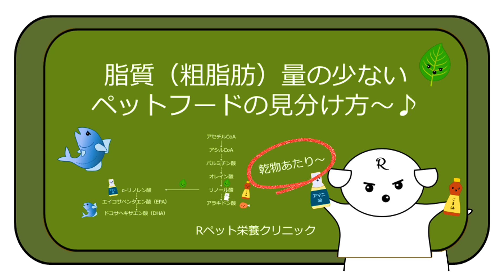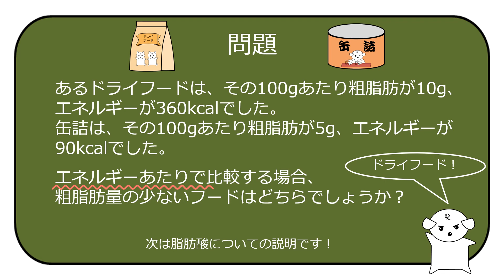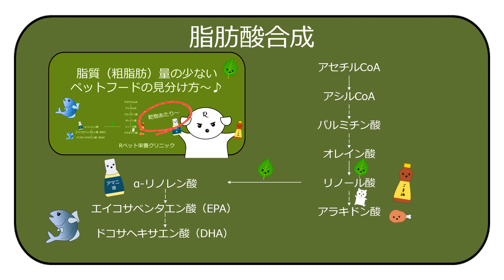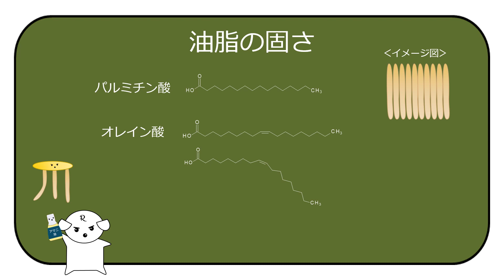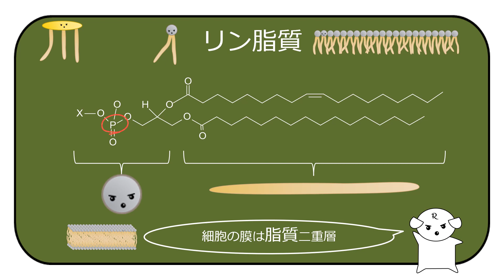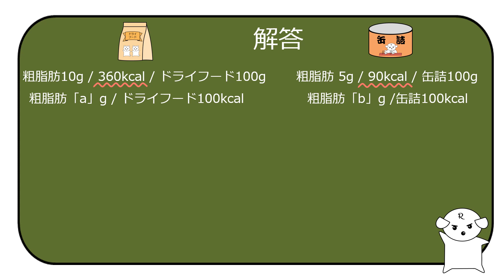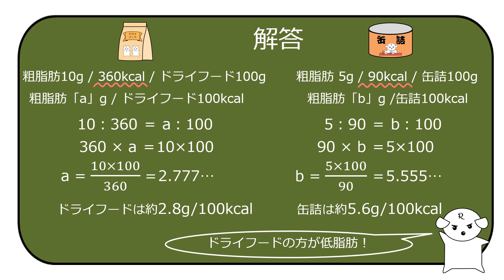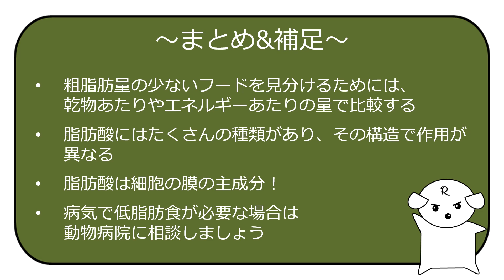脂質量の少ないフードの見分け方（エネルギーあたり）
ダイエットや腸リンパ管拡張症のような病気のために脂質量の少ない食事（低脂肪食）が必要な場合があります。
脂質量の少ないフードを買いたくても、パッケージの表示を見ただけでは見分けられない場合がよくあります。
前回は乾物あたりで比較する方法を説明しました。
今回はエネルギーあたりで比較する方法について説明します。
脂質の大切さを紹介するために、前回は脂肪酸合成について、今回はリン脂質や細胞膜についても少し解説しています。

このチャンネルは主に犬猫の食事中栄養素量の計算方法について説明しています。
動物看護師、ペット栄養管理士、トリマー、ドッグトレーナー、獣医師のような動物に携わる仕事に必要な計算内容や、食事の消化吸収、そして吸収された栄養素が体の中で働く（代謝される）仕組みも少しずつ解説していきます。

学びたいと思ったときに学んでほしくて作成しました。
犬猫のために、ご自身のために、誰かのために学びたいと訪れてくれた方に、ここでの解説が栄養計算の助けになれば幸いです。
動物関係の仕事を目指す子供たち、犬猫と暮らす飼い主のみなさま、犬猫の食事を大切に考えてくださるみなさまに楽しんでもらえるとうれしいです。